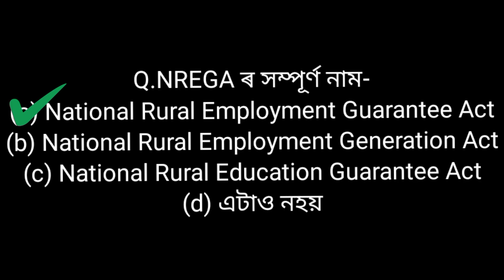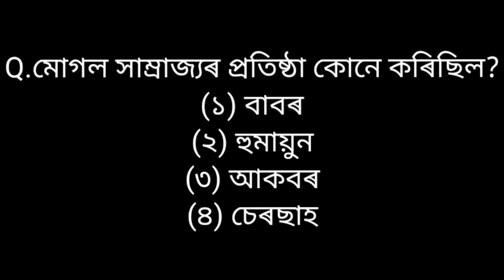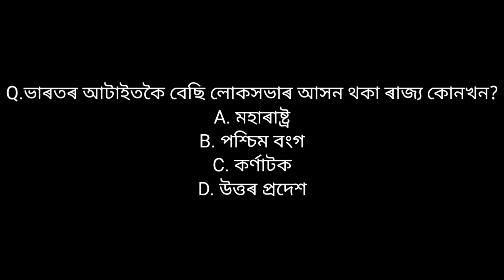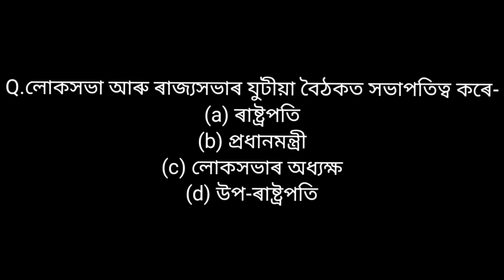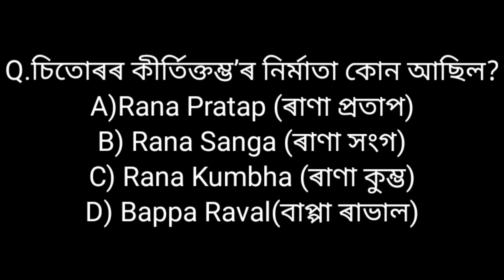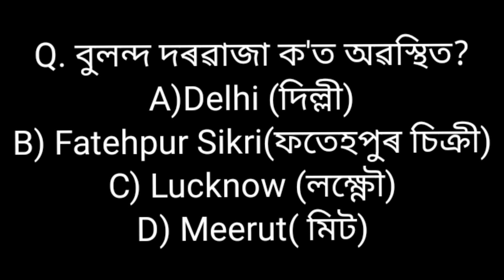Assam & Indian GK most important Mcqs all competitive Exam 2023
Assam & Indian Gk most important Mcqs all competitive 2023

adre 2.0 coaching,
adore 2.0 course,
adre 2.0 course,
english class for adre 2.0
adre 2.0 full syllabus,
adre 2.0 full form,

grade iv exam question 2022,
grade iv exam preparation,
assam grade iv exam,
combined written examination for grade iv posts result,
dhs iv grade exam,
grade 4 exam assam,
grade 4 exam question answer,
class iv annual exam,
mp grade 4 exam analysis,
grade 4 exam answer sheet,
grade 4 exam analysis,
grade 4 english exam paper,
grade 4 exam english question answer,
grade 4 entrance exam sample,
grade 4 english exam paper 2022,
grade 4 exam gk,
grade 4 islam exam papers tamil medium,
dhs grade 4 exam important questions

grade 3 ballet exam rad,
grade 3 exam preparation english,
grade 3 final exam papers,
grade 3 numeracy test,
grade 3 exam ki hoi,
grade 3 islam exam papers in tamil,
grade 3 exam preparation in english,
grade 3 exam in assam,
grade 3 maths exam papers,
grade 3 exam math preparation,
grade 3 modern exam,
grade 3 maths exam paper 2022,
grade 3 exam maths question,,
grade 3 exam new update,
grade 3 exam preparation,
grade 3 exam preparation assam,
grade 3 exam preparation maths,
grade 3 parisaraya exam paper,
grade 3 exam preparation 2023,
grade 3 piano exam pieces 2023 vivace,
grade 3 exam question papers,
dhs grade 3 exam questions and answers,
grade 3 exam gk question answer,
grade 3 exam preparation reasoning,

adre exam questions,
adre driver exam questions and answers,
adre exam reasoning questions,
adre course exam questions,
adre questions and answers,
adre exam,
gk adre,
adre exam paper,
adre exam question,
adre exam question paper,
adr quiz questions and answers,
4grd exam questions and answers,
grade 3 exam question,
4rd grade question,
4 grade question,
adr class 3 exam questions

indian history general knowledge,
gk indian history,
group 4 indian history syllabus in telugu,
indian history live class,
indian history marathon,
education supporter